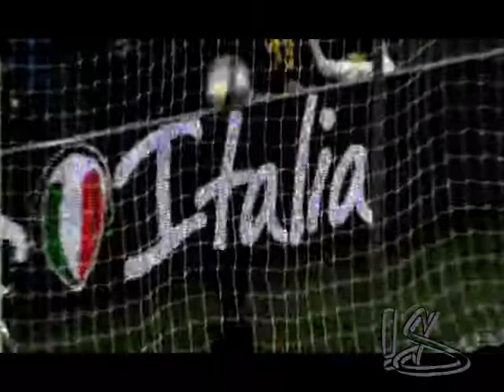special thanks for 100 friends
un video per ringraziarvi xD